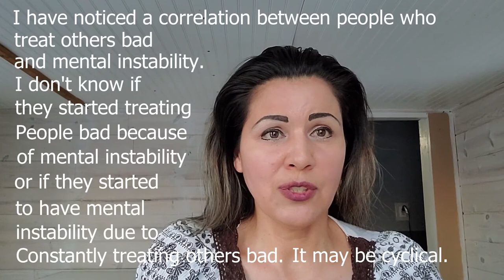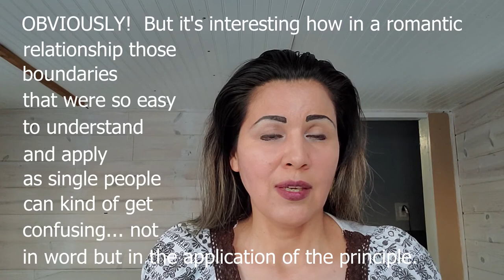Self Esteem and Self Respect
This video teaches the basics about how to take care of yourself.  There are many aspects to consider when you are striving to find a healthy balance in life.  Your life will be much happier and a lot more fun as you start and/or continue on the road to self actualization which is "the realization or fulfillment of one's talents and potentialities."  It all starts with self esteem and self respect.